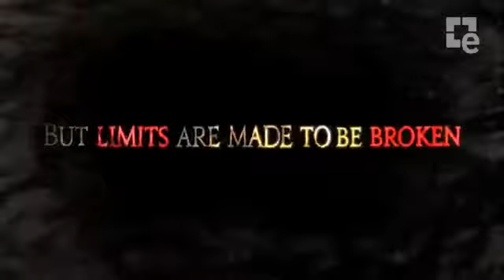FINAL FANTASY XIV A Realm Reborn - Limit Break Trailer1418